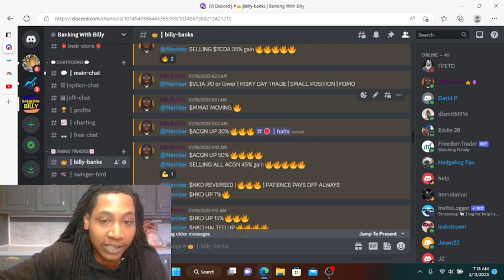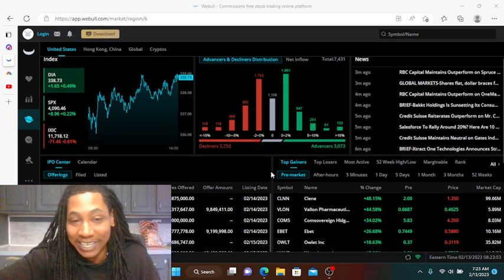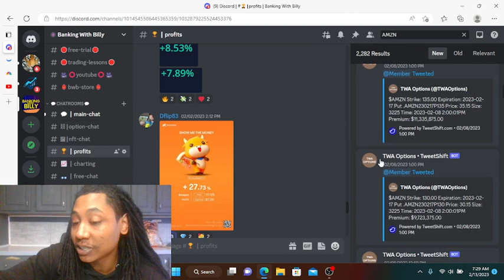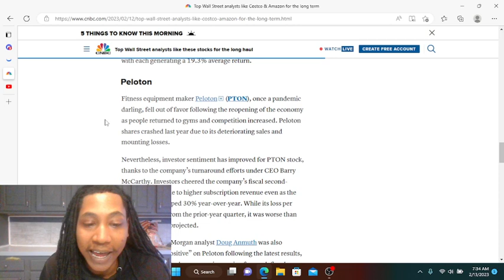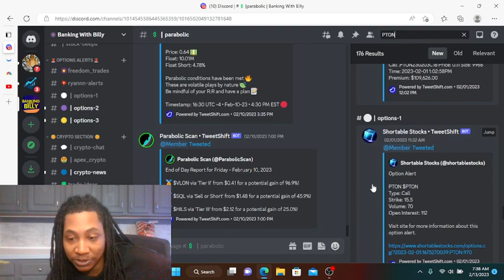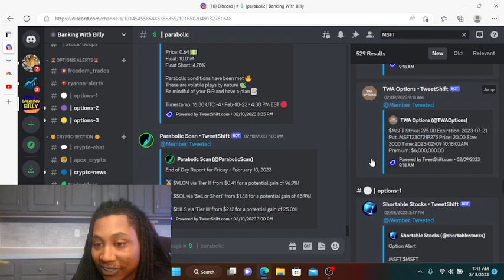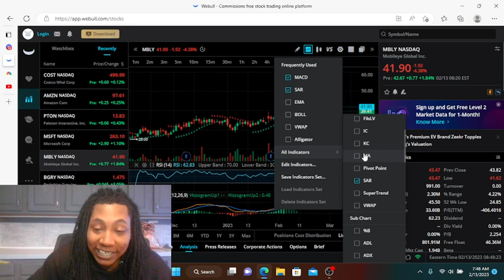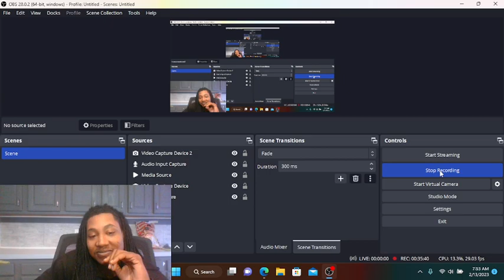6 BEST STOCKS | LONG TERM INVESTMENT | $COST $AMZN $PTON $MSFT $MBLY $BGRY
lOOK TO THE DISCORD FOR ALL ALERTS ON TIME

BANKING WITH BILLY ANALYST

The content covered in this channel is NOT to be considered as investment advice. These are only my own personal and speculative opinions, ideas, theories, hypotheses, charts, technical analysis (TA), insights, curated news publications, and price prediction(s). The technical analysis in this channel is completely speculative and does NOT guarantee any specific result or profit. The technical analysis in this channel has NO proven rate of accuracy and past performance does NOT indicate future results. Do NOT trade or invest based upon the analysis presented on this channel. Always do your own research and only invest solely based on your own findings and personal judgment after consulting with a professional/licensed financial adviser. I’ll never tell you what to do with your capital, trades, or investments. I’ll also never recommend for you to buy or sell any asset, security commodity, derivative, or cryptocurrency-related instrument. I’m NOT a broker. I DON’T recommend or endorse the use of any brokerages or trading exchange platforms. Trading and/or investing in cryptocurrency and/or any related commodities/securities/derivatives/instruments is extremely HIGH RISK and you can very easily lose all of your investment capital! You should always consult with a professional/licensed financial adviser before trading or investing in any asset, security, commodity, derivative, or cryptocurrency-related instrument! I will NOT be held liable for any of your personal trading or investing decisions or any losses/damages that you may incur if you decide to speculate in the market.